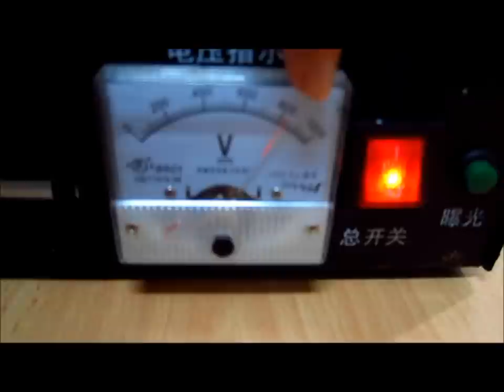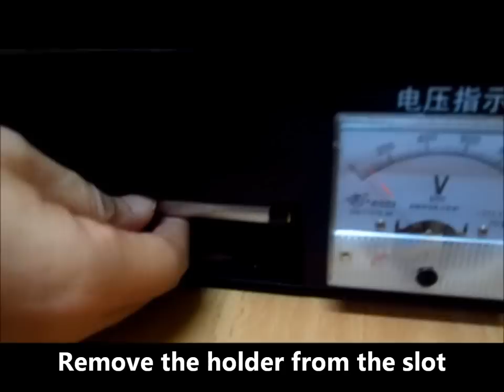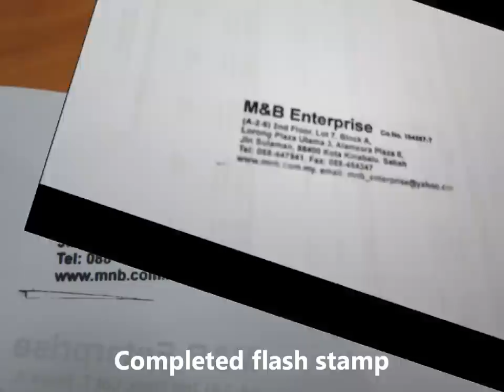M&B Enterprise Flash Stamp Making Process